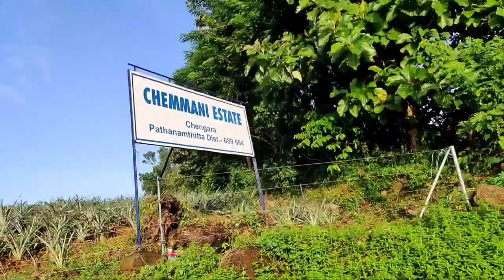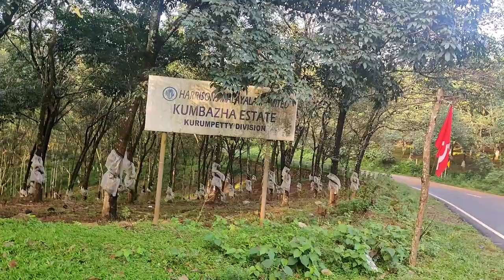BLAPPILA WATERFALLS || ബ്ലാപ്പില വെള്ളച്ചാട്ടം || WATERFALL IN KONNI || CHENGARA VIEWPOINT | VLOG 46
Hello Guys😍😍😍
We are back with another waterfalls.This time its BLAPPILA WATERFALLS.Hope you will enjoy this video.
ഞങ്ങൾ മറ്റൊരു വെള്ളച്ചാട്ടവുമായി മടങ്ങിയെത്തിയിരിക്കുകയാണ്. ഈ സമയം അത് ബ്ലാപ്പില വെള്ളച്ചാട്ടം ആണ്. നിങ്ങൾ ഈ വീഡിയോ ആസ്വദിക്കുമെന്ന് പ്രതീക്ഷിക്കുന്നു.